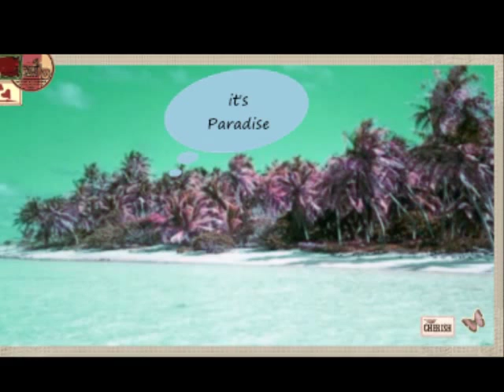Wania Weller Paradise from Return to the Lagoon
Could it be the little things you do to me
Like walking up beside you it's so new to me
Life can be so full of danger in the dark
there lurks a stranger
I just can't
Imagine what he wants of me

When I'm with you it's paradise
No place on earth could be so nice
Throught the crystal waterfall
I hear you call
Just take my hand it's paradise
You kiss me once
I'll kiss you twice
And as I gaze in to your eyes
I realize it's paradise

It's right out of something from a fairy tate
A te'ribly exciting and a scary tale
It's nothing I could evermake up
Am I dreaming will I wake up
Just to find out this is true reality